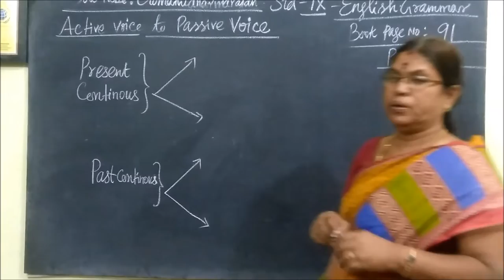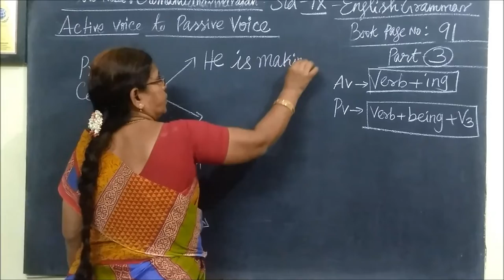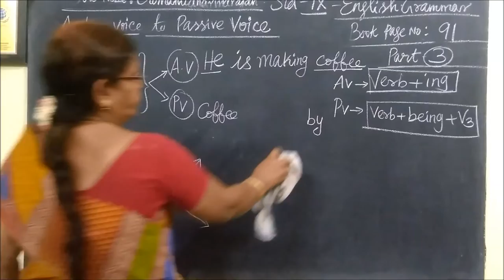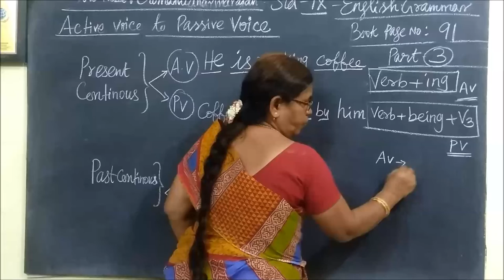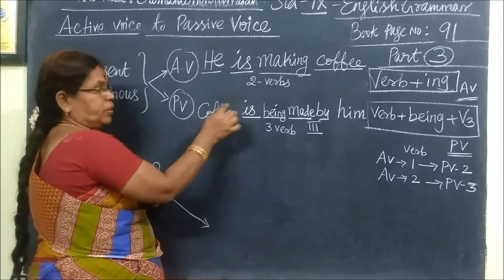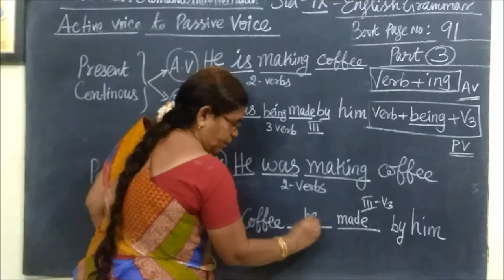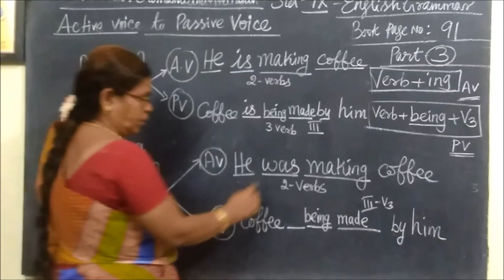Active and Passive Practice questions-4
Active and Passive Page 91 @Gomathidharmarajan